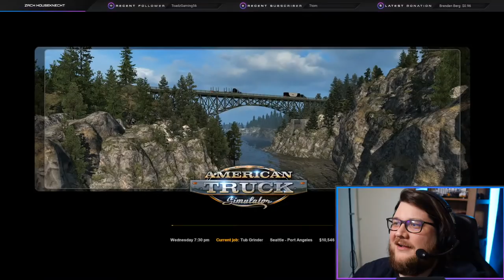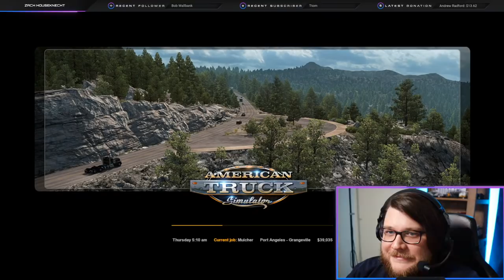3 Hours of ATS Convoy with Buggs and Zach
Hang out with me and @Buggs in an ATS Convoy!

Most of my background streaming and vlog music is from Streambeats!